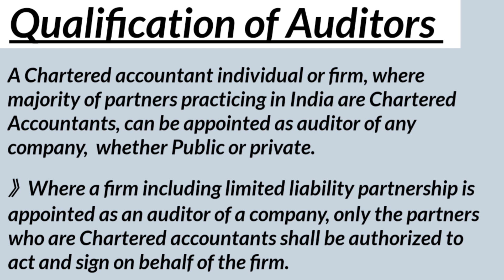Qualification of Auditors | Auditing Concepts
Qualification of Auditors

 Auditing Concepts

for contact